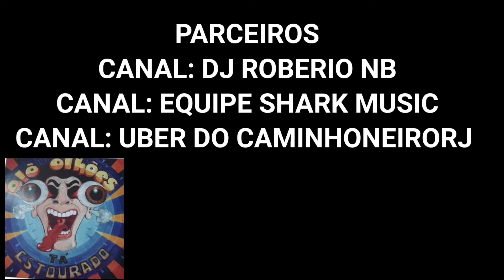🔴 CASHBOX ANO1996 / ALO OLHÕES / PARTE1DE2 / FEAT / EQUIPE SHARK MUSIC / SOM ACIMA DO NORMAL / DJAY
👉🏾 COMPARTILHE NOS GRUPOS